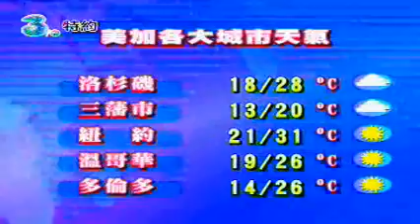氣象(2009-08-01)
[來源]TDM